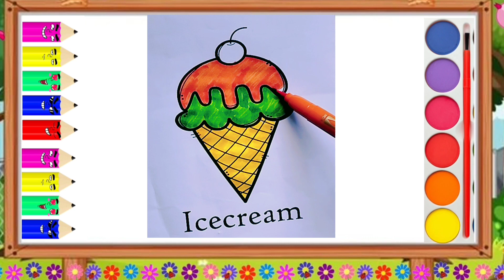How to coloring ice cream- colors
How to coloring ice cream- colors name for kids & Toddlers